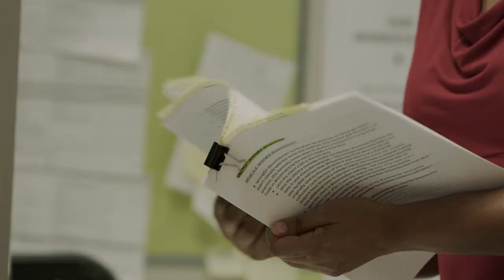Introducing the Consumer Action Law Centre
Consumer Action Law Centre is a Melbourne-based consumer advocacy and campaigning organisation that provides free and independent legal assistance and financial counselling.